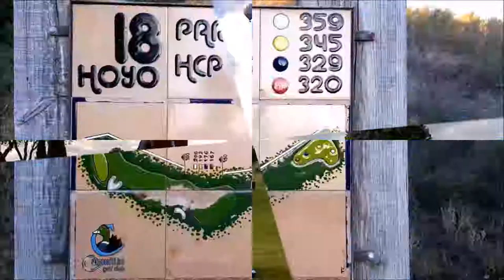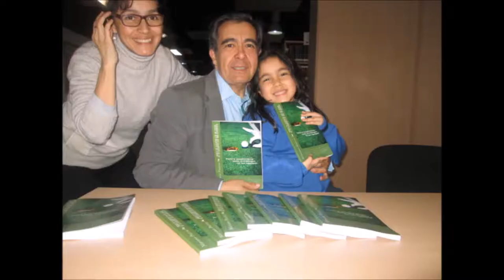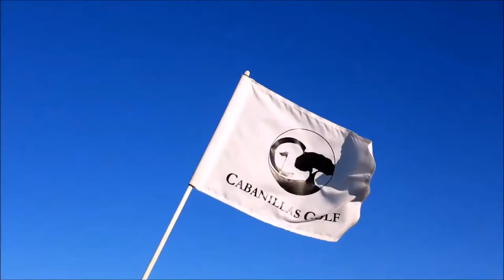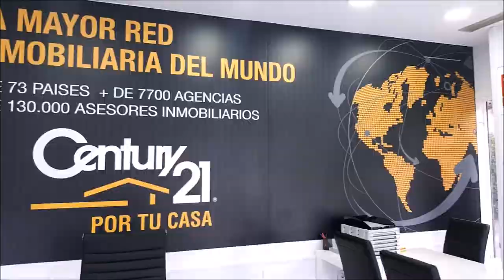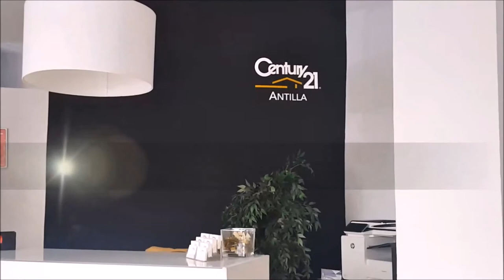N 40 TOMANDO EL APERITIVO EN EL DUBLIN HOUSE CON Yves Billiet Prades JUNTO A MARIANO PUERTA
Programa N 40 TOMANDO EL APERITIVO EN EL DUBLIN HOUSE CON  Yves Billiet Prades DirectorIBS business School.y Coach Profesional  junto a Mariano Puerta Director de COaching Golf Radio y TV . Un programa de  @CoachPuerta